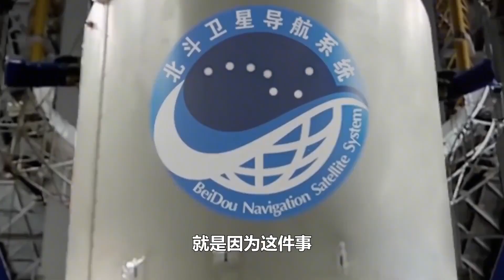一旦美国关闭GPS系统，全球导弹将会“变瞎”，仅2国能正常发射